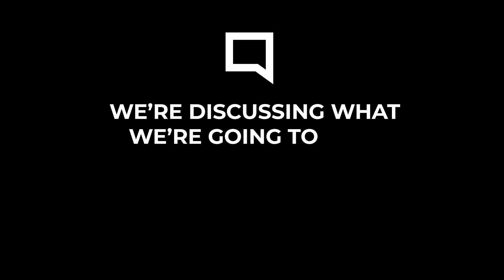Filming for Impact: 5 Tips for Creating Engaging and Meaningful Content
This episode provided five crucial tips for content creators to enhance their filming sessions and create impactful content.

Key Takeaways:
Plan your content in advance to ensure it's well-structured and coherent.
Understanding your audience is key to creating resonating content.
Authenticity builds trust, which is crucial for audience engagement.
Continual practice leads to improvement.
Consistency in posting is essential for building an online presence.

Coach Molle